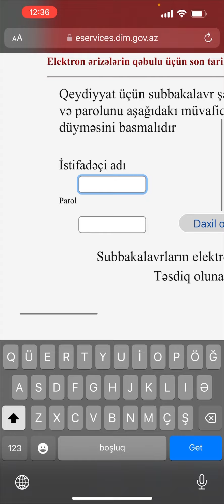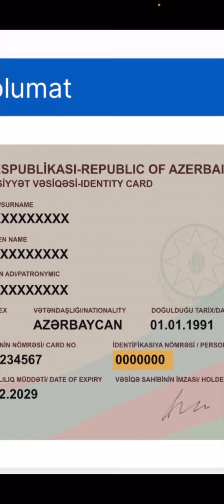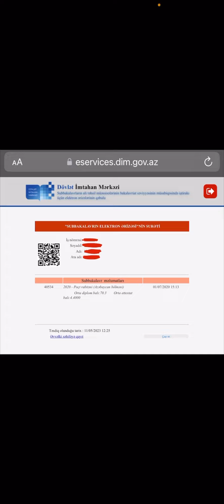Subbakalavrların qeydiyyatı 2023 (şəxsi kabineti olanlar üçün)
Ali təhsil müəssisələrinə qəbul olmaq istəyən subbakalavrların qeydiyyatı başlanıb
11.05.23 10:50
Elektron ərizələrin qəbulu 31 iyul 2023-cü il tarixinədək internet vasitəsilə aparılır.

Subbakalavrlar Dövlət İmtahan Mərkəzinin internet saytının ekabinet.dim.gov.az səhifə­sin­də “Şəxsi kabinet” yaratdıqdan (kabineti olmayanlar) sonra şəxsi kabi­netinin istifadəçi adı və parolundan istifadə etmək­lə DİM-in mü­va­fiq internet səhifəsinə daxil olub “Subbakalavrın elektron ərizəsi” formasını təsdiq edirlər.

Subbakalavra aid təhsil məlumatları “Tələbə-Məzun” dövlət elektron məlumat sistemindən avtomatik əldə olunur.

Bu məlumatları tam olmayan subbakalavrlar elektron ərizəsinə daxil olub “Yadda saxla” düyməsini basdıqdan sonra bitirdiyi orta ixtisas təhsili müəssisəsinə avtomatik elektron sorğu göndəriləcək. Tələb olunan məlumatlar orta ixtisas təhsili müəssisəsinin məsul şəxsləri tərəfindən sistemə yerləşdirildikdən sonra subbakalavrın şəxsi kabinetində qeyd etdiyi nömrəyə “sms” xəbərdarlıq gələcək. Xəbərdarlıq gəldikdən sonra subbakalavrlar elektron ərizəni təsdiq etməlidirlər. Təhsil müəssisələri sistemə daxil edilmiş bu məlumatların həqiqiliyinə görə məsuliyyət daşıyır.

Xatırladaq ki, “Şəxsi kabinet”ində qeyd olunan mobil telefon nömrəsi subbakalavrın özünə məxsus deyilsə və ya nömrə dəyişilibsə, həmin subbakalavr “Şəxsi kabinet”dəki “Əlaqə məlumatları” bölməsində mobil telefon nömrəsinə düzəliş etməlidir.

Qeyd olunan tarixlərdə ərizəsini təsdiq etməyən subbakalavrlar müsabiqəyə buraxılmayacaqlar.

Müsabiqədə iştirak ödənişsizdir.

Bitirdikləri ixtisasa müvafiq xüsusi qabiliyyət tələb edən ixtisaslar (XQTİ-lər) üzrə ali təhsil almaq istəyən subbakalavrlar ərizələrini təsdiq etdikdən sonra təhsil almaq istədikləri ixtisasın aid olduğu komissiya üzrə də yaxın günlərdə elan olunacaq tarixlərdə qeydiyyatdan keçməlidirlər. Qeydiyyatdan keçmiş subbakalavrlar müəyyən olunacaq cədvəl üzrə DİM tərəfindən elan olunacaq tarixlərdə qabiliyyət imtahanında iştirak edəcəklər. Qabiliyyət imtahanlarında iştirak ödənişlidir.

XQTİ-ləri yalnız bu ixtisaslar üzrə qabiliyyət imtahanlarında iştirak edən və “məqbul” qiymət alan subbakalavrlar seçə bilərlər.

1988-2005-ci il təvəllüdlü (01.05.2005-ci il tarixədək anadan olmuş) 35 yaşınadək olan kişi cinsli subbakalavrların elektron ərizələrinin təsdiqi üçün onların ya müddətli həqiqi hərbi xidmət keçməsi, ya çağırışdan möhlət hüququnun olması, ya çağırışdan azad edilməsi və ya müddətli həqiqi hərbi xidmətə çağırılmama və ya müvəqqəti çağırılmaması barədə məlumat Azərbaycan Respublikasının Səfərbərlik və Hərbi Xidmətə Çağırış üzrə Dövlət Xidmətinin (SHXÇDX) vahid elektron informasiya sistemində əks olunmalıdır. 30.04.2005-ci il tarixdən sonra doğulmuş və ya 35 yaşı tamam olmuş subbakalavrların elektron ərizələri SHXÇDX-in vahid elektron informasiya sisteminə sorğu verilmədən təsdiq edilir. Hərbi qeydiyyatın aparılması Azərbaycan Respublikasının SHXÇDX tərəfindən təsdiq edilən qaydalarla tənzimlənir.

Qeyd edək ki, qəbul imtahanlarında iştirak etmədən ali təhsil müəssisələrinə qəbul olmaq istəyən subbakalavrlar cari ildə imtahan verərək ali təhsil müəssisələrinin müsabiqəsində iştirak etmək istəyən abituriyentlərlə eyni vaxtda (tarixlər elan olunacaq) ixtisas seçimində (müsabiqədə) iştirak edəcəklər.